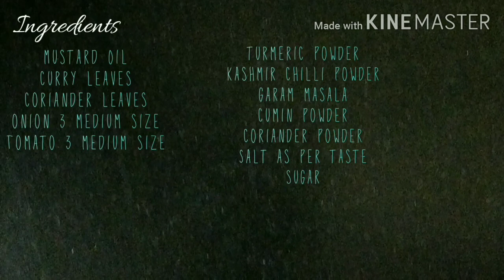Fish Curry Odisha style// Sorisa bota rohu macho Ra curry...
Very taste Odia dish.